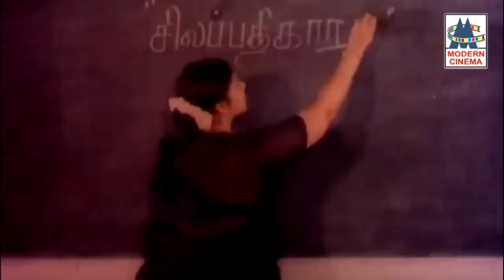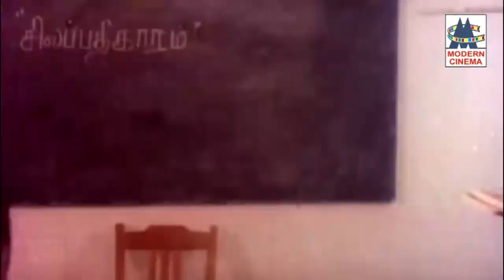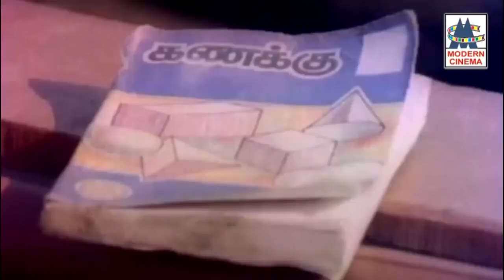சொந்தக்காரனுக்கு ஒரு ஊரு அது இல்லாதவனுக்கு பல ஊருன்னு சொல்லுவாங்க Naanum Intha Ooru Thaan Scenes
Naanum intha Ooru Thaan Movie Scenes